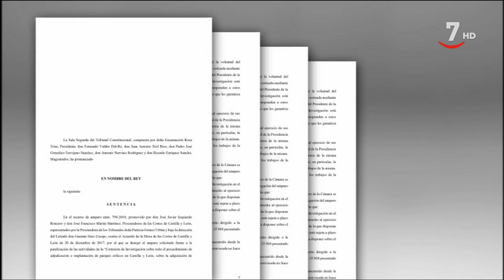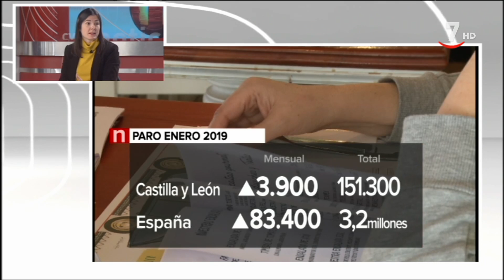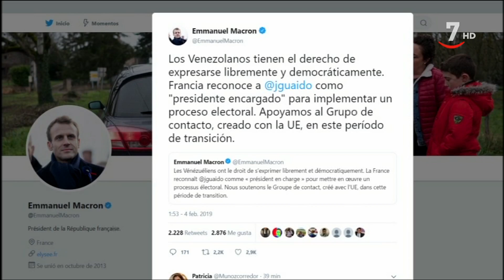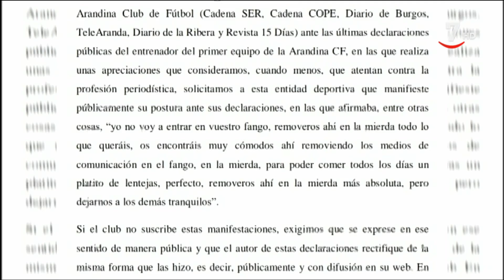CyLTV Noticias medianoche (04/02/2019). Parte 2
CyLTVNoticias medianoche (04/02/2019)